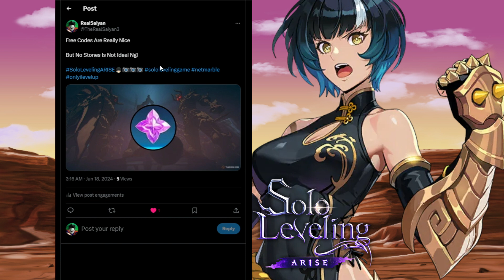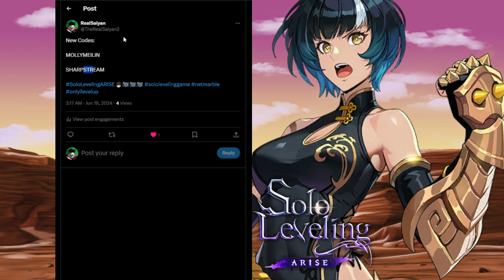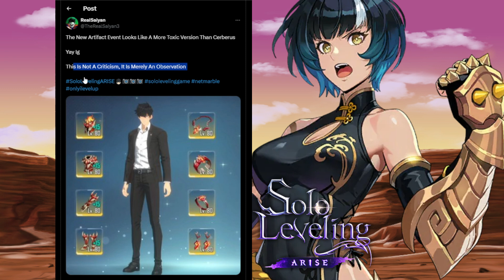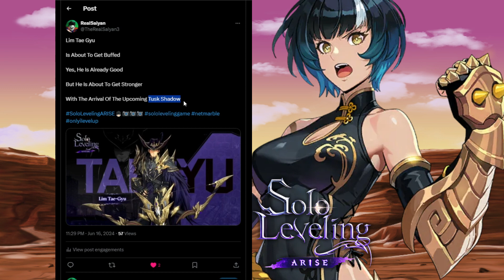WORST OFFICIAL LIVE STREAM EVER?!! THIS WAS NOT GOOD | Solo Leveling: Arise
￫I know they will do better next time so no worries! Solo Leveling: Arise

Credits:
Cover by: Friedrich Habetler
Original by: Norihito Sumitomo
Image by: Jerry Fletcher (Modulius)
Anime: Dragon Ball Super Broly Movie